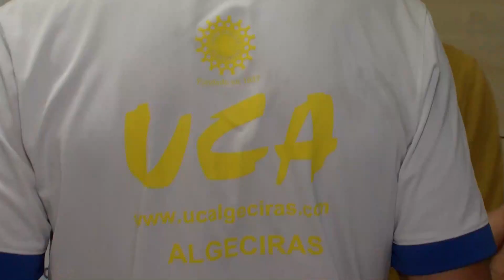Josemi Gómez y Ángel López, pensando ya en su segunda Titan Desert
Josemi Gómez y Ángel López ya están en casa. Han sido los primeros algecireños en acudir a la Titan Desert by Garmin. Lo hicieron en la edición de este año en la categoría Ambassador, representando a la ciudad de Algeciras. Finalizaron esta dura travesía de 6 etapas recorriendo 660 kilómetros en bicicleta por el desierto de Marruecos colgándose la plata al cuello. Se la considera el París-Dakar de este deporte.

Ayer el delegado de deportes Javier Rodríguez Ros los recibió en el Ayuntamiento. Ellos, orgullosos de llevar el nombre de Algeciras más allá de nuestras fronteras, ya están deseando repetir.